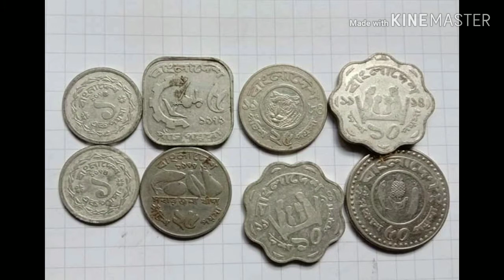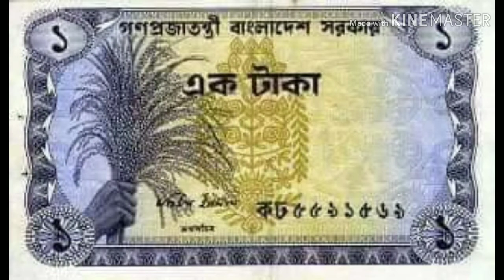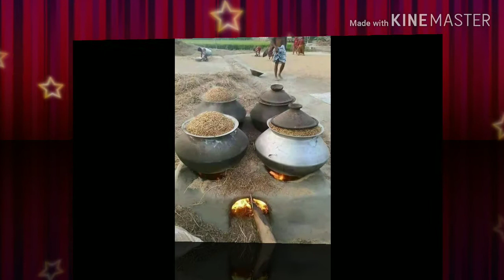হারানো দিন গুলো মনে পড়ে যায় অতীতের কাছে মন ফিরে যেতে চায়,harano din golo mone pore jay. Saifullah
অতীতের দারুন কিছু দৃশ্য

যা আপনাকে অনেক কিছুই ভাবিয়ে তুলবে

Asmani tube channel ti subscrib kore pase thakon

অতীতের কাছে মন ফিরে যেতে চায়,harano din golo mone pore jay. Saifullah